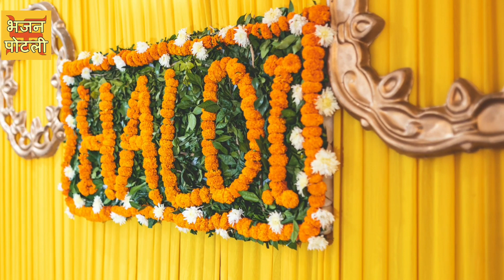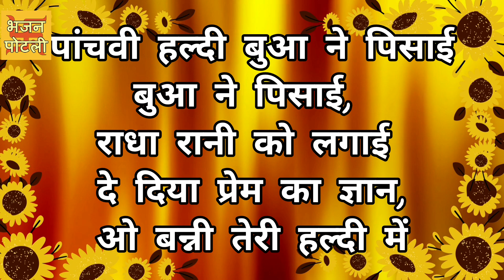आया है सारा परिवार ओ बन्नी तेरी हल्दी में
aaya hai sara pariwaar o banni teri haldi mai

MANY more...